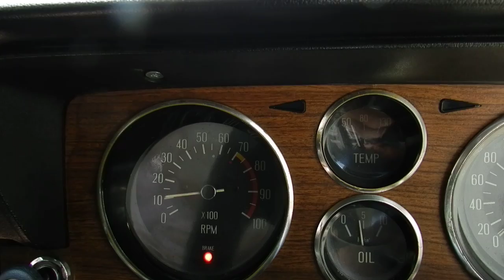NISSAN SKYLINE 2000GT-R(PCG10) '1970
★ニッサン スカイライン 2000GT-R(PCG10)に関して
1969年、「羊の皮を被った狼」の先代プリンス・スカイライン2000GT-Bの後継として登場した初代GT-Rである。
R380用のレーシングエンジンをデチューンした、2リッター6気筒DOHC24バルブのユニットは、3基のキャブレターにより、最高出力160PS/7000rpm、最大トルク 18.0kgm/5600rpmを発揮し、最高速度は200km/hに達した。
デビュー当初はセダンボディであったが、1970年秋にはハードトップへとモデルチェンジされ、サーキットでは50勝を達成、スカイライン神話を確立した。

★ Nissan Skyline 2000GT-R (PCG10)
In 1969, it was the first GT-R that appeared as the successor to the former Prince Skyline 2000GT-B of "Wolf with Sheep".

The 2-liter 6-cylinder DOHC24 valve unit, which was detuned from the racing engine for R380, achieved a maximum output of 160PS / 7000rpm, a maximum torque of 18.0kgm / 5600rpm, and a maximum speed of 200km / h by three carburetors. .

Although it was a sedan body at the beginning of its debut, it was remodeled to a hard top in the fall of 1970, achieving 50 wins on the circuit and establishing the skyline myth.